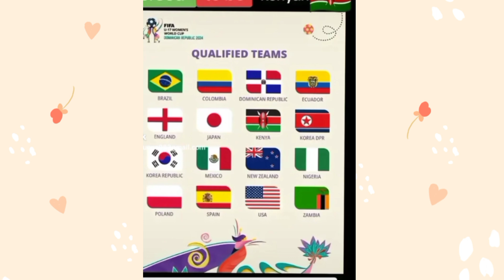Everyone is Loving Kenya, Kenya What is the secret?🇰🇪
kenyan Vibe is on another level 😯🇰🇪